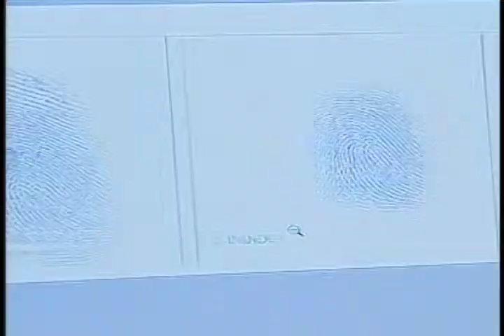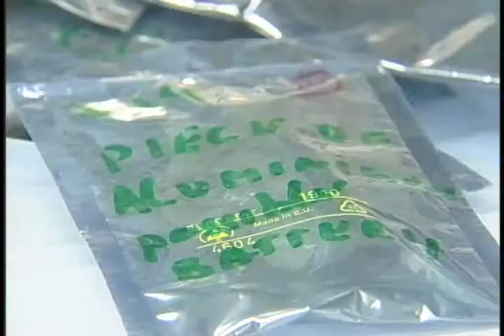Military Forensics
Package of how forensics are being used to neutralize improvised explosive devices (IED's). Produced by Gail McCabe.

US DoD